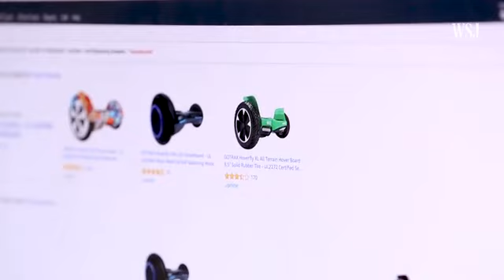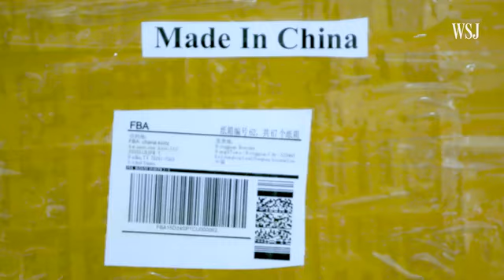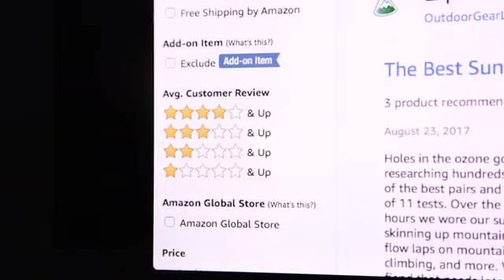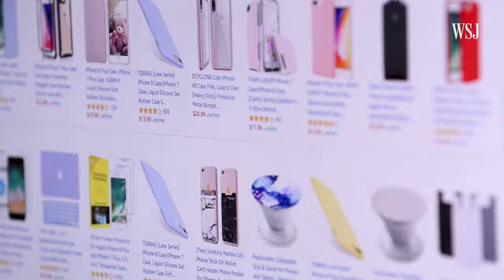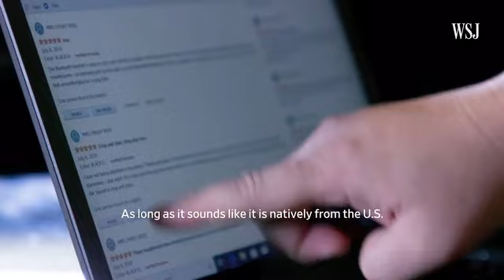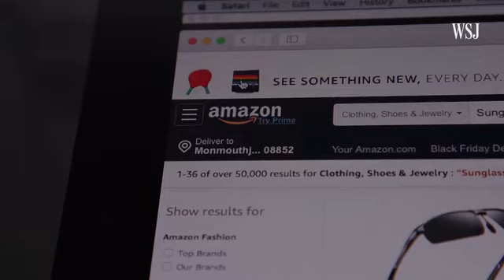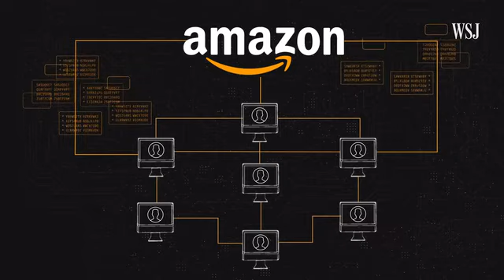How Scammers in China Manipulate Amazon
How scammers manipulate Amazon reviews, as reported by Wall
Street Journal